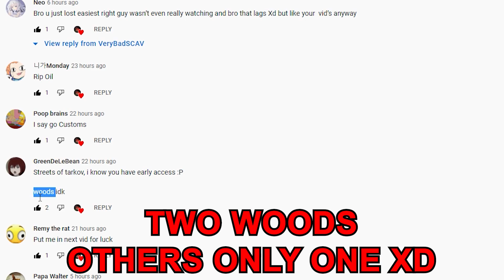WHAT HAPPENS IF YOU SCAV CASE AND GO WOODS (NO WEAPON) TARKOV 12.12 SCAV CASE SPECIAL 8